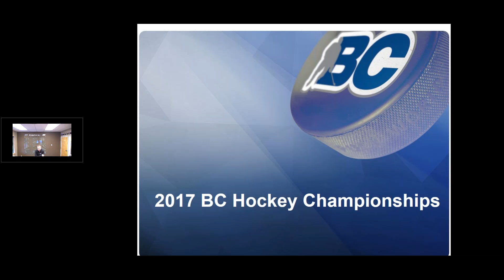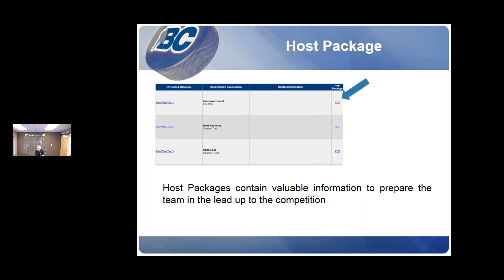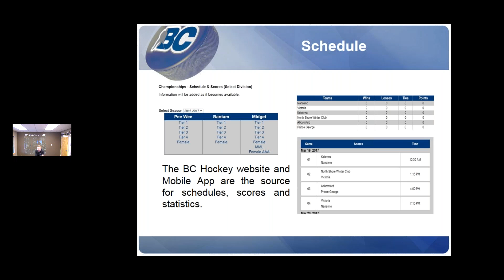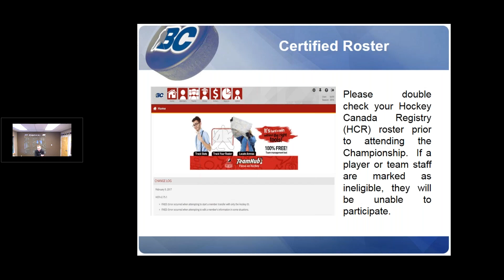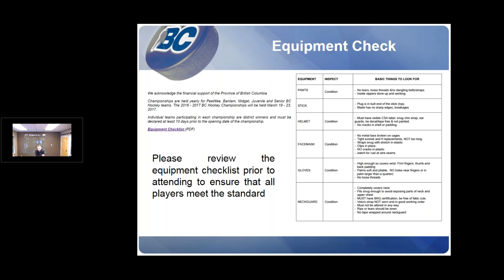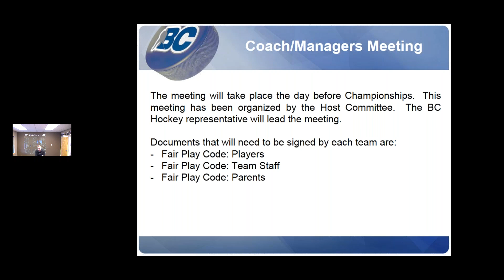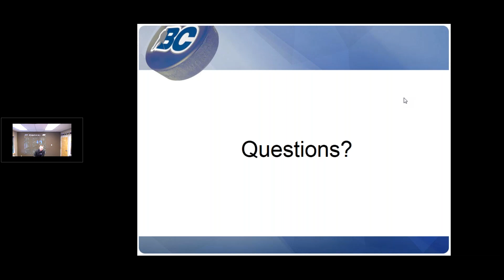2017 BC Hockey Championships Bantam Tier 3